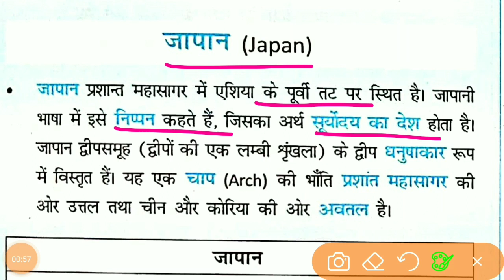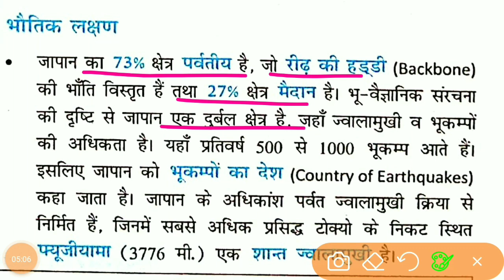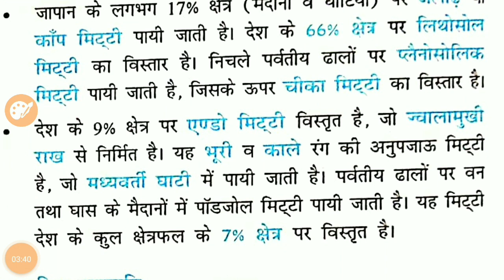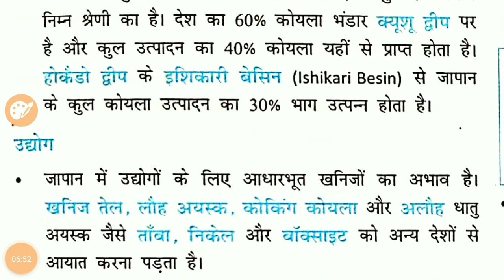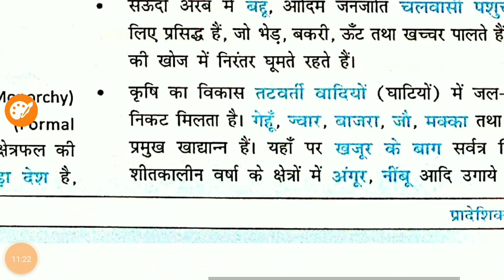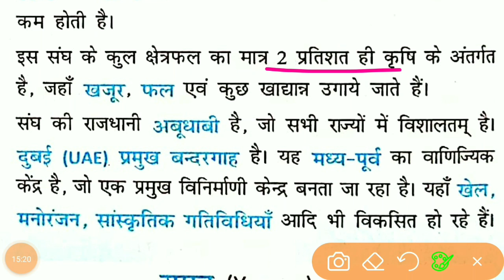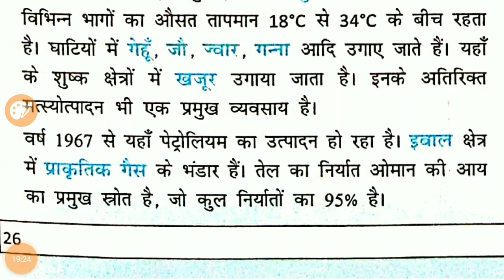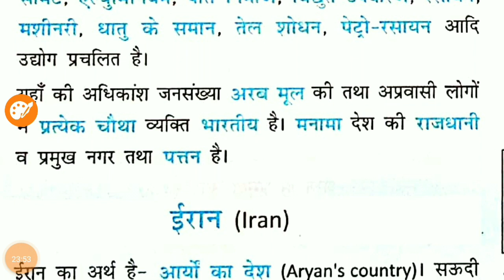ncert world geography - Lecture 59 - एशिया - Asia Continental (5) - ncert saar - UPSC -PCS-BPSC- SI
@महेशकुमारवर्णनवालNCERT
@NCERTसारसंग्रह
@यमनकीजलवायुएवंप्राकृतिकसंसाधन
@यमनकेउद्योग
@यमनकीकृषि
@यमनकेजनसँख्या
@यमनकीमिट्टिया
@ओमान
@ओमानकीजलवायुएवंप्राकृतिकसंसाधन
@ओमानकेउद्योग
@ओमानकीकृषि
@ओमानकेजनसँख्या
@ओमानकीमिट्टिया
@कुवैत
@कुवैतकीजलवायुएवंप्राकृतिकसंसाधन
@कुवैतकेउद्योग
@कुवैतकीकृषि
@कुवैतकेजनसँख्या
@कुवैतकीमिट्टिया
@क़तरकीजलवायुएवंप्राकृतिकसंसाधन
@क़तरकेउद्योग
@क़तरकीकृषि
@क़तरकेजनसँख्या
@क़तरकीमिट्टिया
@बहरीन
@बहरीनकीजलवायुएवंप्राकृतिकसंसाधन
@बहरीनकेउद्योग
@बहरीनकीकृषि
@बहरीनकेजनसँख्या
@बहरीनकीमिट्टिया
@Japan'sMineralandEnergyResources
@japan'spopulation
@SaudiArabia'sclimate
@saudiarabia'snaturalflora

जापानकेखनिजएवंऊर्जा संसाधन
सऊदी अरब
सऊदी अरबकीजलवायु
सऊदी अरबकीप्राकृतिकवनस्पति
सऊदी अरबकीमिट्टिया
सऊदी अरबकीकृषि